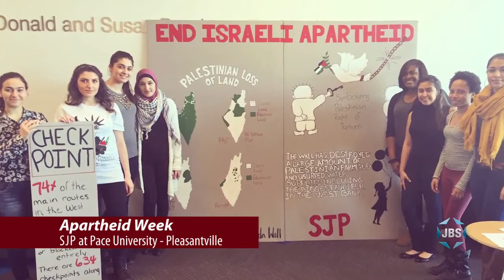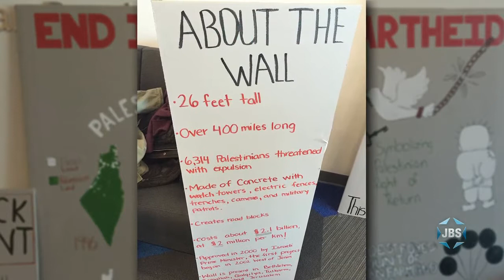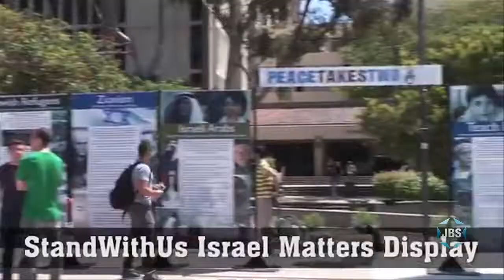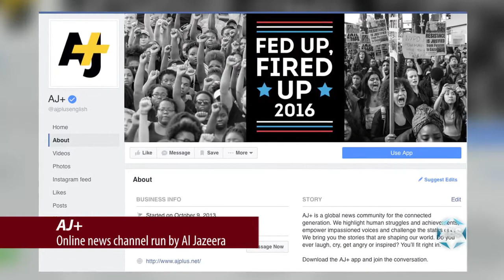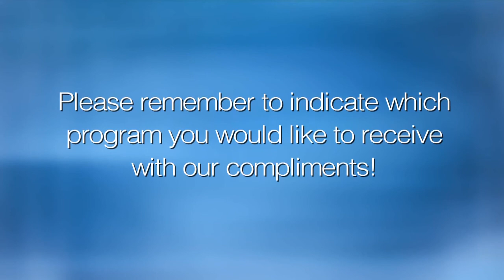Millennial Perspectives with Shahar Azani - Episode 1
The premiere of a new JBS series "MILLENNIAL PERSPECTIVES" featuring student activists and members of the millennium generation sharing their views on Israel and issues confronting Jewish life today.  The premiere episode of a new talk series featuring students and Israel activists discussing ideas about being pro-Israel today.  With Tomer Kornfeld (John Jay College Senior and Former Emerson Campus StandWithUs Fellow), Jen Weintraub (Manhattanville College Senior and Former Emerson Campus StandWithUs Fellow), Sarah Friedson (Former Student at Pace University (Pleasantville) and StandWithUs Activist), Rena Nasar (Baruch College Alum and Tri-State Campus Coordinator for StandWithUs). Hosted by Shahar Azani (Executive Director, StandWithUs Northeast).